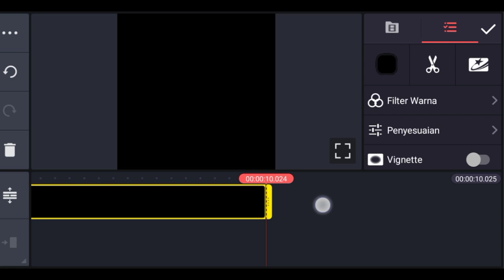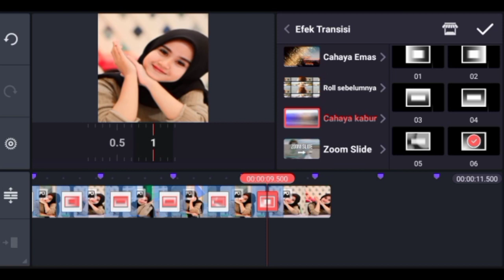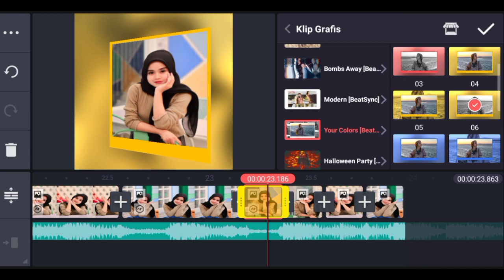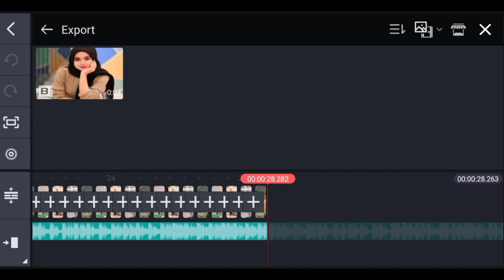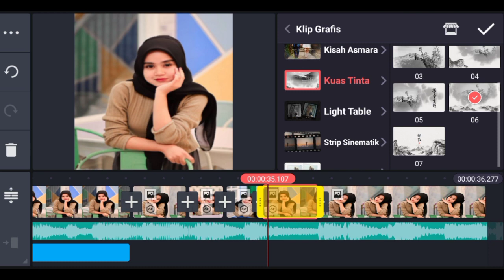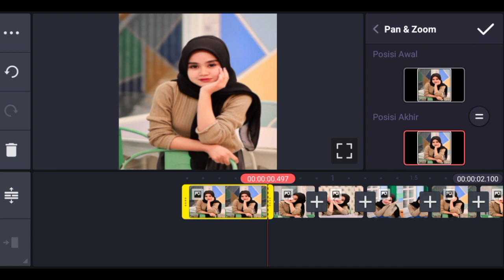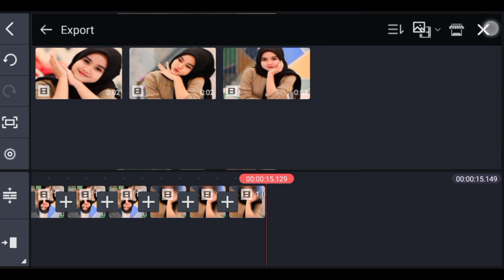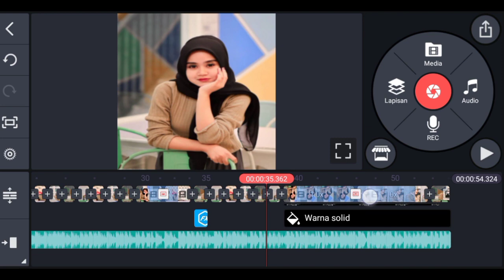Cara Membuat Video Quotes Literasi Di Kinemaster Dj Move Your Body Tiktok Viral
Hallo guys

Oke guys,di video kali ini saya akan berbagi tutorial cara membuat video quotes literasi keren di kinemaster

📩 Bahan2 yang saya gunakan📩